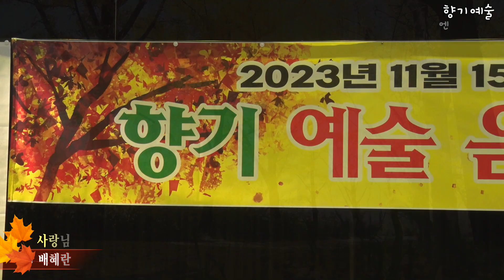가수 배혜란,사랑님,향기예술음악회 향기예술엔터테인먼트